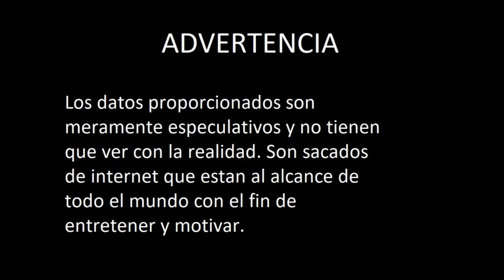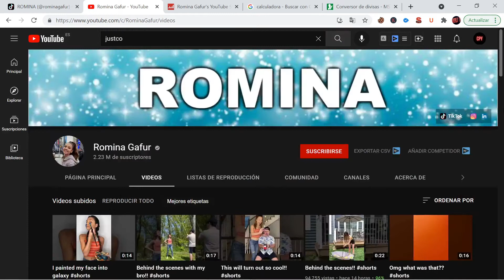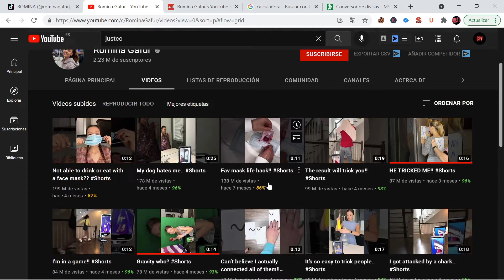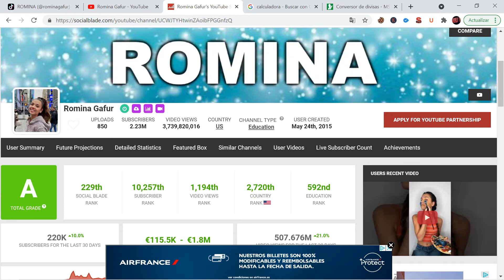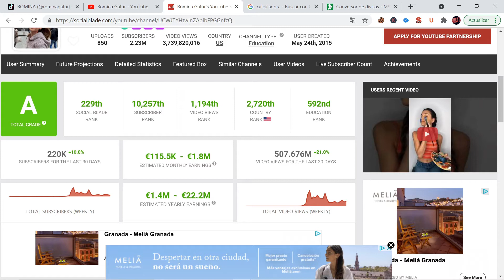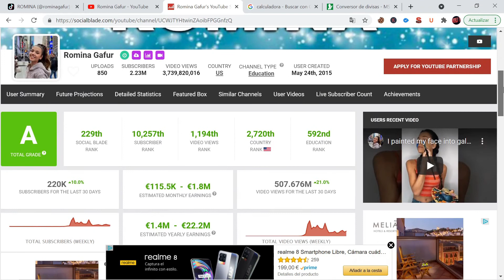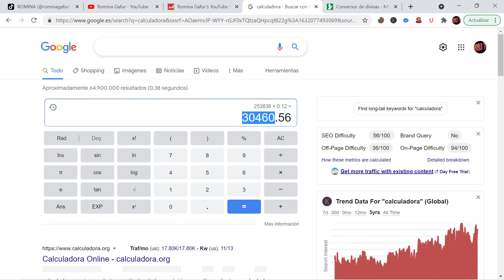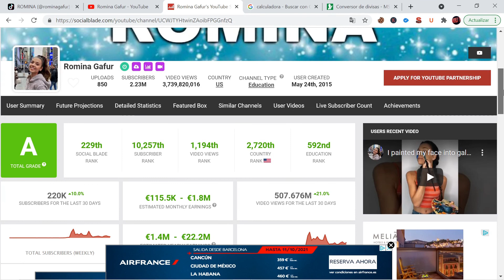🤑 CUANTO GANA ROMINA GAFUR | NO Te Lo Vas a CREER!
Cuanto dinero gana Romina Gafur al mes en YouTube. Analizando canal del Youtuber, nuevos videos, estadísticas y ganancias del 2021.

🟩 Indice
00:00 Intro

🟩 Más videos